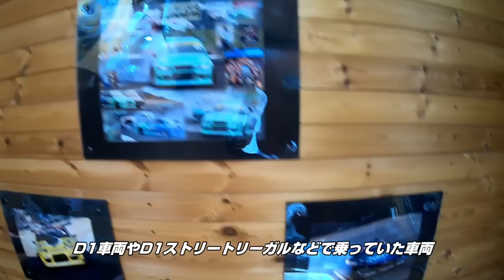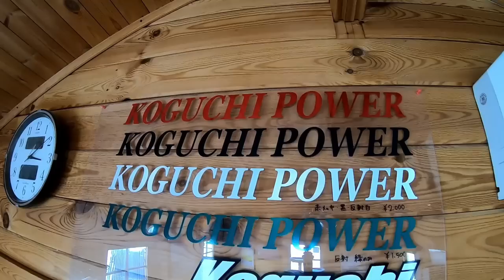A visit to Koguchi Power! Yoshinori Koguchi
Great to see Yoshinori Koguchi still doing his thing! Drift Legend building SR20s and supporting young drift drivers.